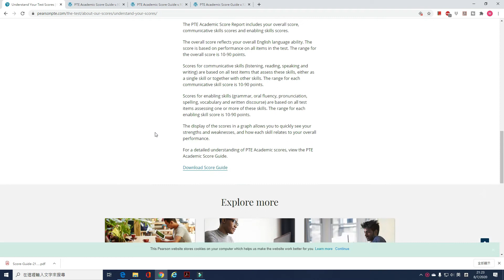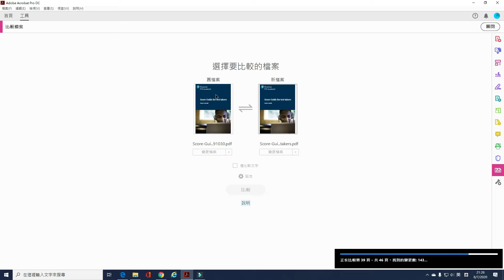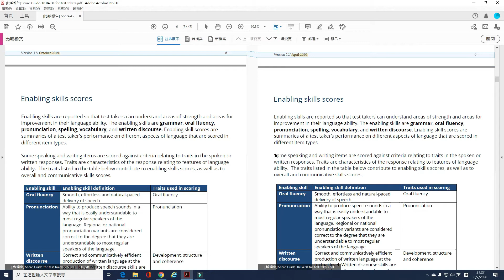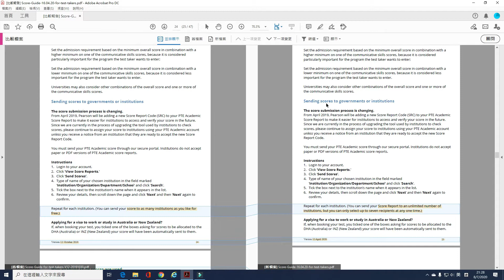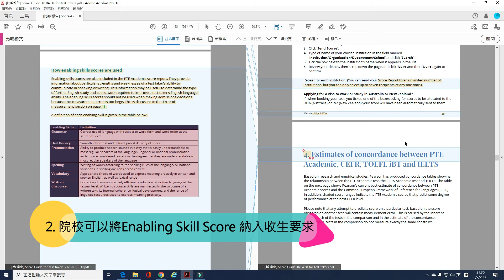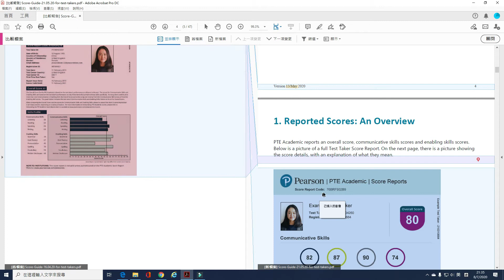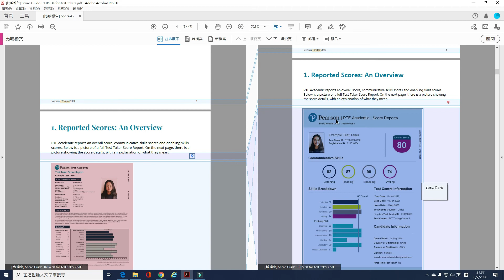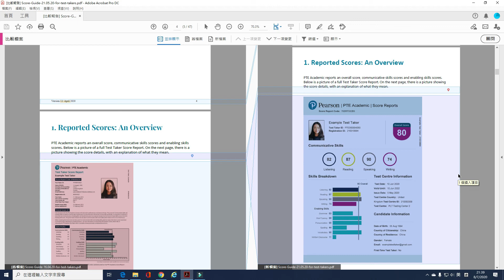[考生必知] PTE Score Guide 2020 年連續2個月改版! 第一手分析! ｜ PTE 英文加分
Pearson 少有地竟然連續2020年4月和5月跟新兩版 PTE score guide !
第一手的評分標準比較 + 潛在影響分析！
考生必知!